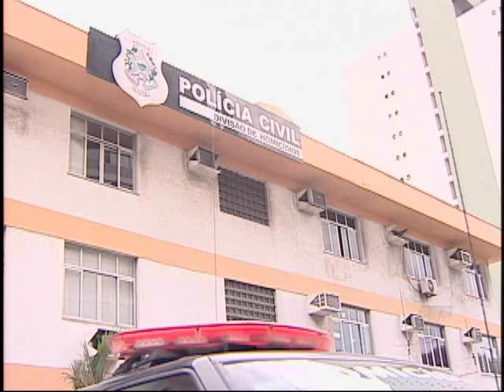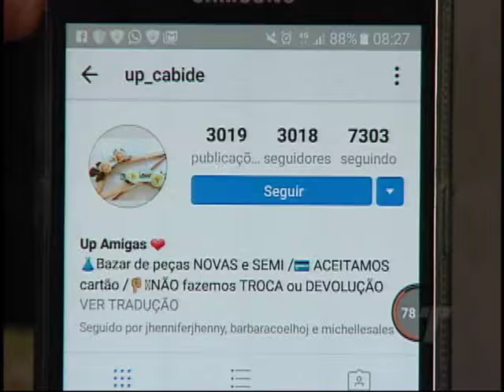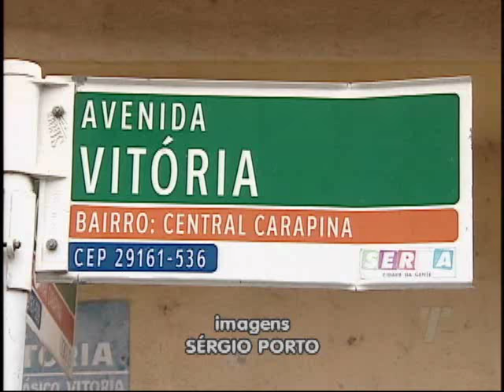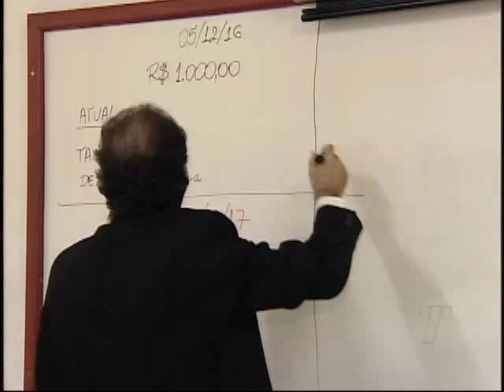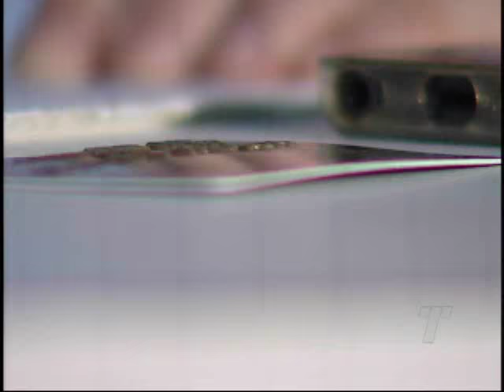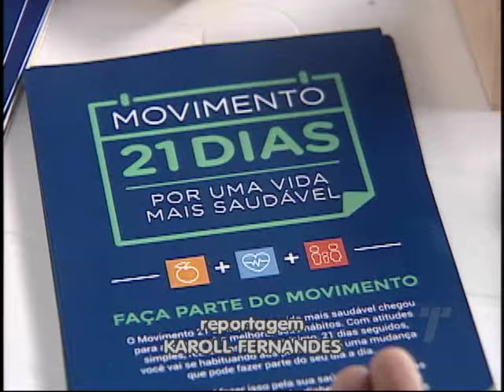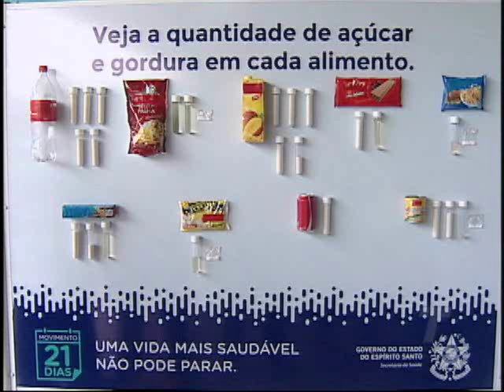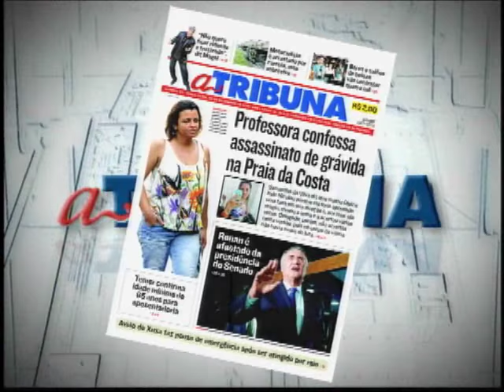TN 1ª Edição 06/12/2016